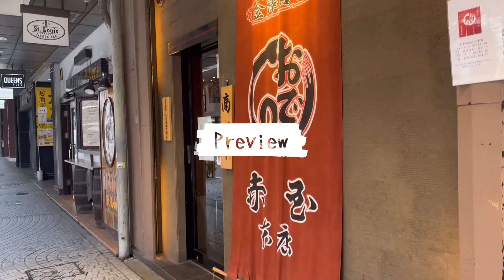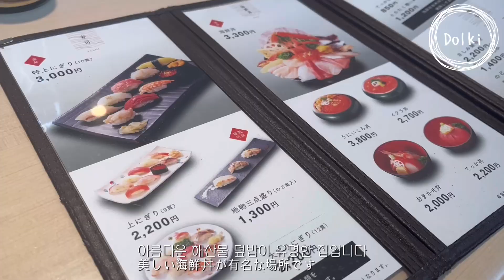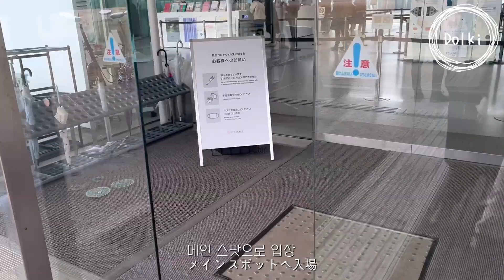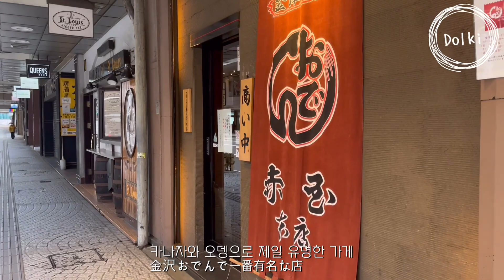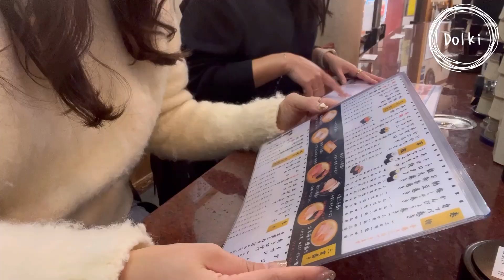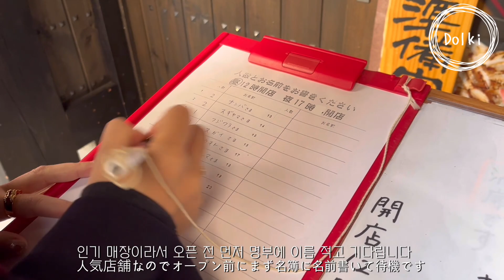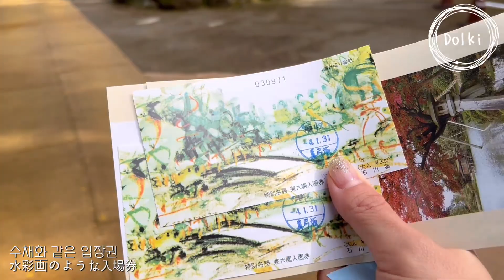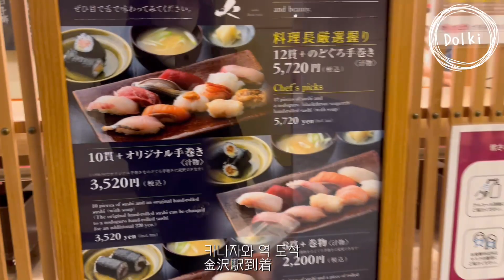KANAZAWA | 작은 교토, 카나자와 먹방 투어😋🍣 小さい京都、金沢食べ歩き🤤🍜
안녕하세요
먹방 찍고 왔어요🍣🍣🍣
다 같이 눈으로 먹어요 ~~~👏👏

こんにちは🌞
モクバンしてきました🍣🍣🍣
一緒に目で食べましょ☀️✨

📷 Film by iPhone 12 mini, 13
✂️ Edit by iPad mini 5

📌Stay
Mitsui Garden Hotel Kanazawa

📌Cafe Restrant
3:11 야마상스시 본점 山さん寿司本店

5:55 HUM&Go Hashibacho

9:24 Akadama Honten

11:51 멘야 타이가 麺や大河

14:10 Omicho Ichiba Sushi

16:19 めがねのお店 Ｍｉｔｏ
메가네노오미세 Mito

17:03 Itaru

21:37 Kazu Nakashima 菓舗 kazu nakashima

📌Spot
4:59 21st Century Museum of Contemporary Art

7:20 히가시차야가 ひがし茶屋街

8:20 Gyokusen-inmaru Park

19:13 겐로쿠엔 兼六園